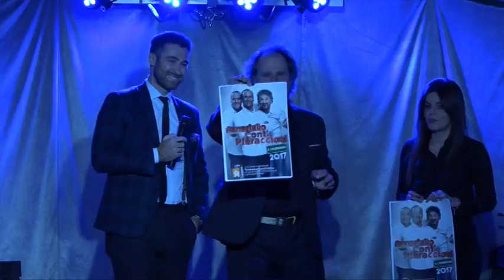FRITTO MISTO 2 PUNTATA 3 BLOCCO